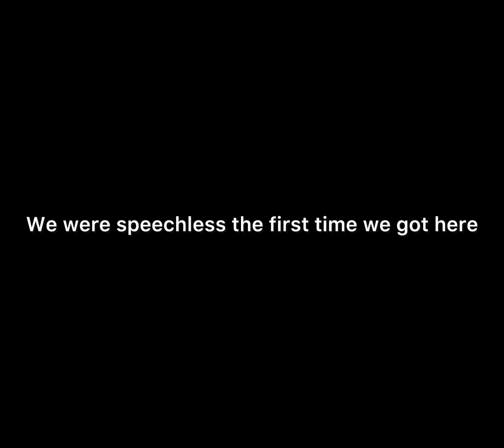The tropical paradise, Bali 🌴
This video was taken during our 10 days stay at the Candidasa, Bali.

Camera: gopro hero 12 (4K 30 fps)
Edited using inshot app on my iPhone

Musician: @iksonmusic